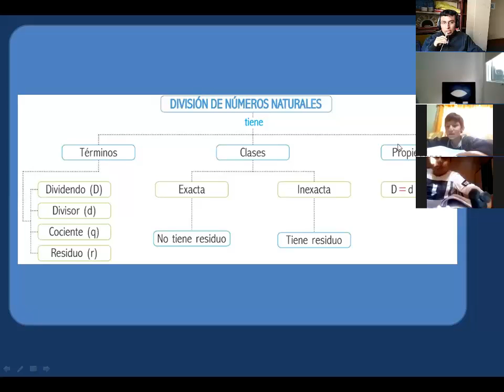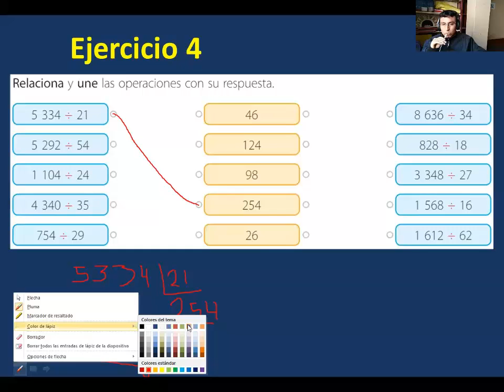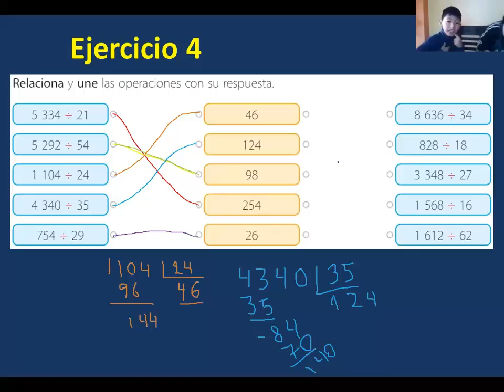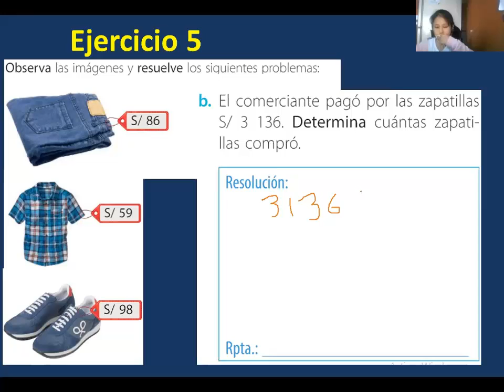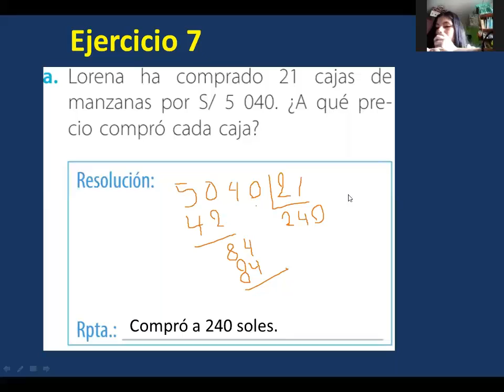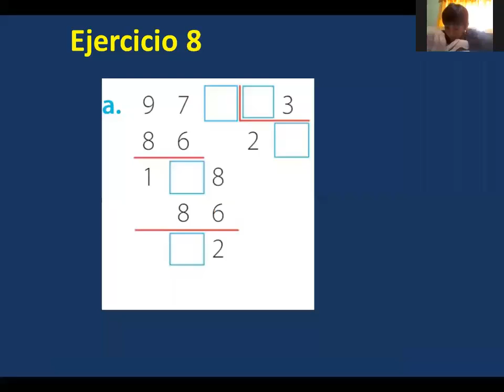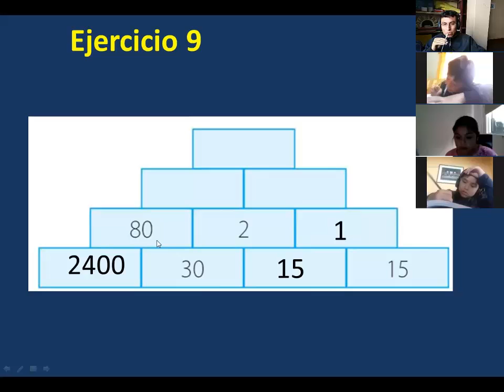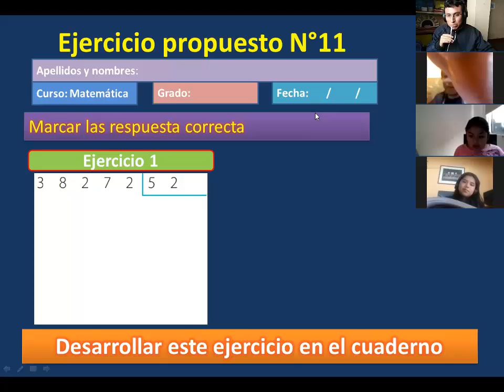División de números naturales (práctica) Mat 4º Prim